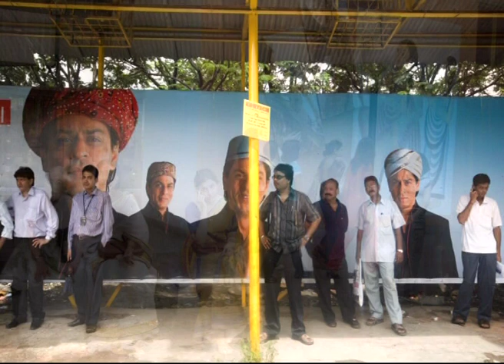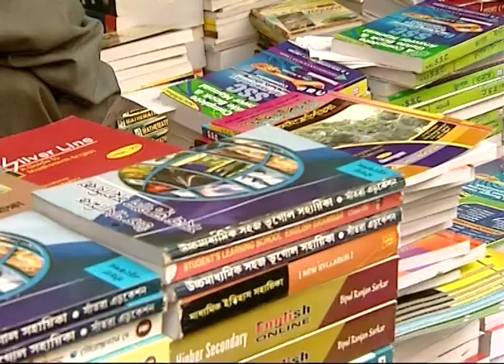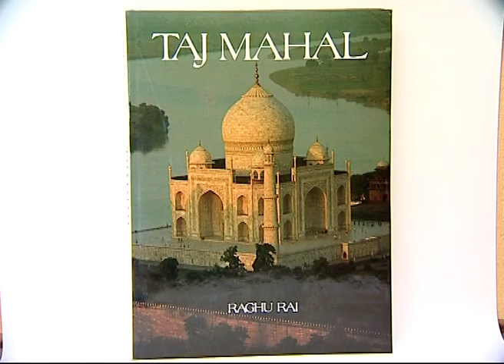Through a Lens Clearly: Raghu Rai's India (Full Movie )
India has a unique character. The experience of India is constant as well as evolving, black and white as well as colour. This film is an attempt to explore the unity and diversity of India through the eyes of a photographer Raghu Rai. It is not only incorporates his best work during the past decades but also tries to capture him as he stands amidst a human deluge, trying to untangle the merging and emerging of various colours, the myriad hues of every emotion, set in motion by each charge and recharge.